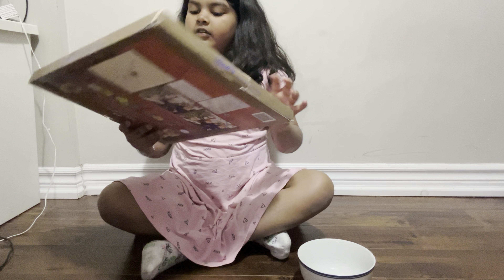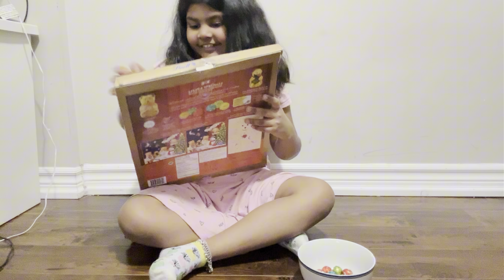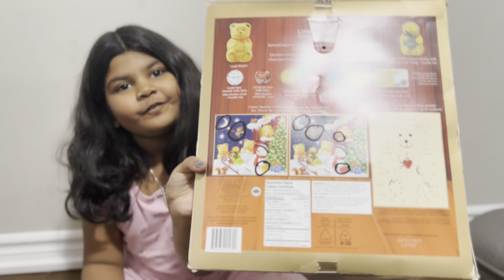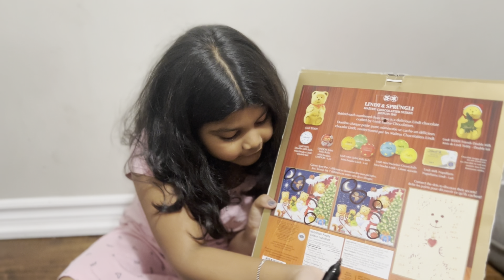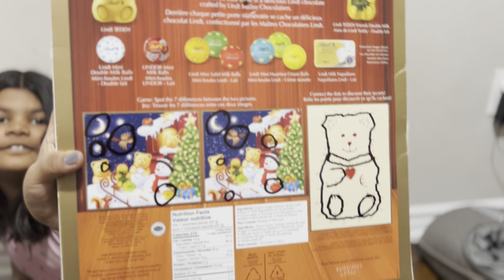Lindt Chocolate Calendar Unboxing | Anu Creations | Canada Vlogs